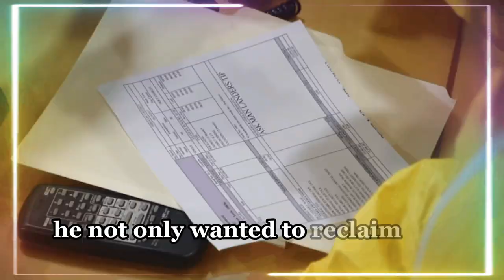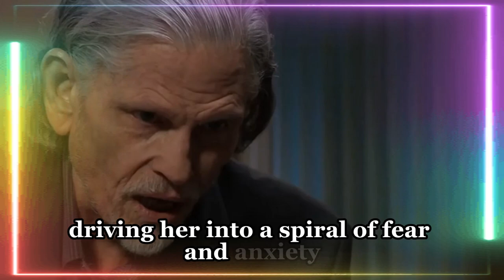Sidwell returns to PC, seeking revenge in a furious rage | GH Spoilers